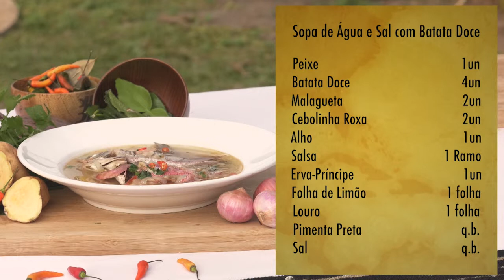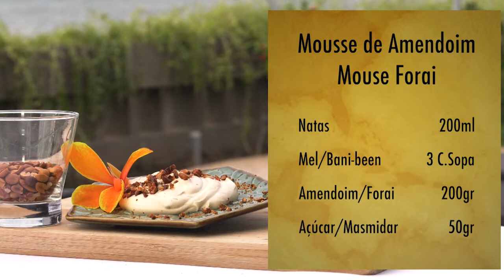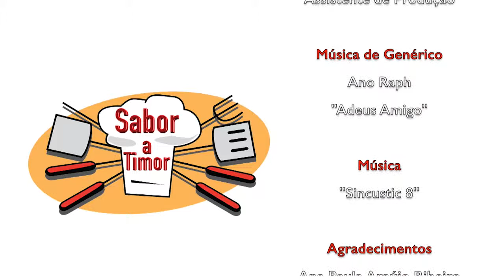Sabor Timor E08